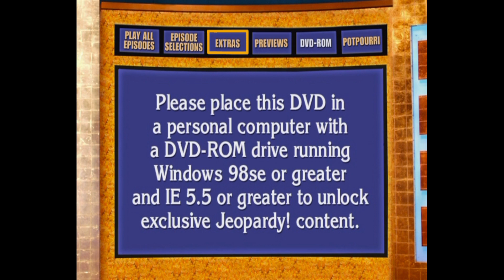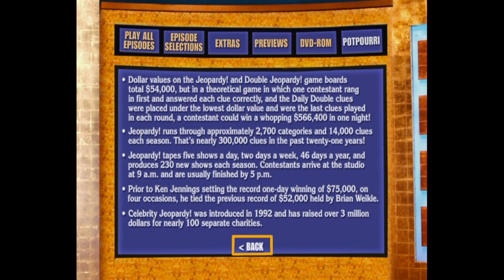Jeopardy! An Inside Look at America's Favorite Quiz Show DVD Walkthrough